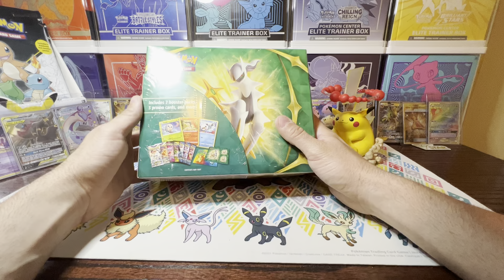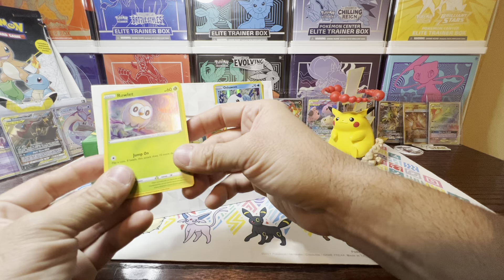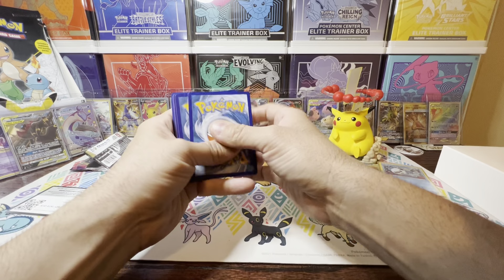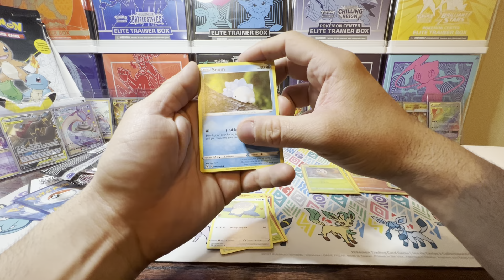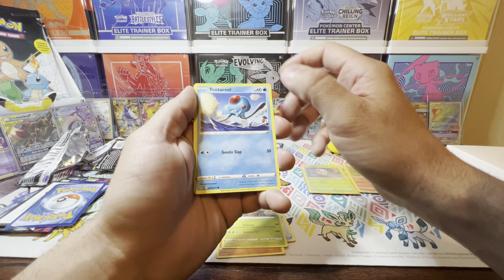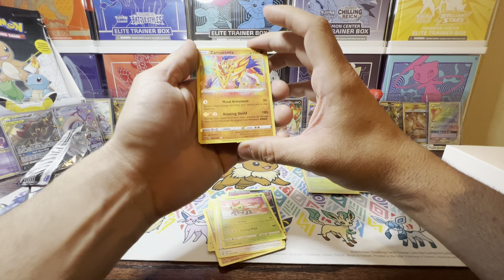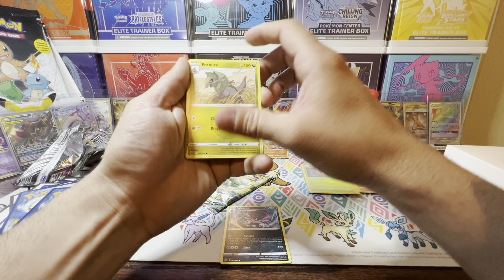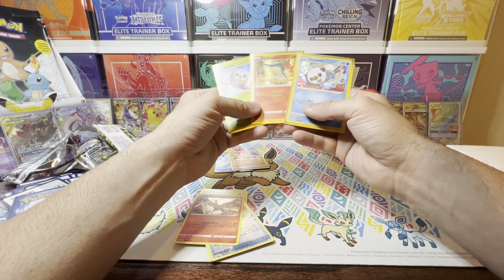Brilliant Stars Treasure Chest